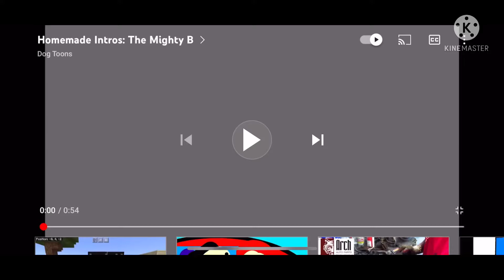homemade intros pinky malinky